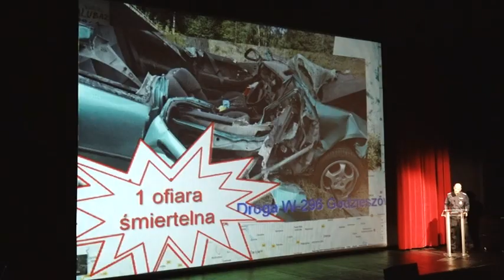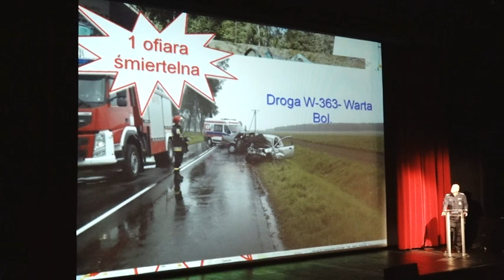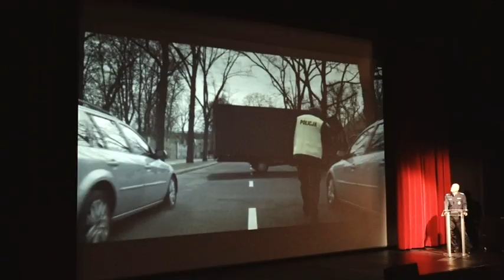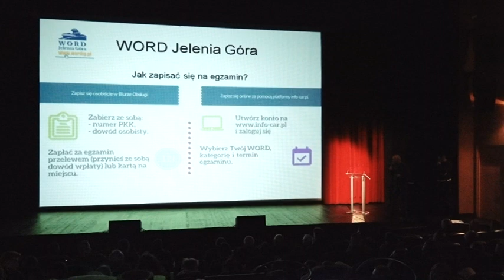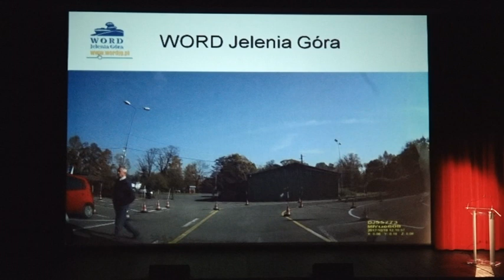Bezpieczeństwo przede wszystkim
Główne grzechy kierowców, bezpieczeństwo pieszych, akcje straży pożarnej, a także w pigułce o egzaminie na prawo jazy – to tematy konferencji „Porozmawiajmy o bezpieczeństwie – możesz mieć na nie wpływ”, która odbyła się w Bolesławcu.